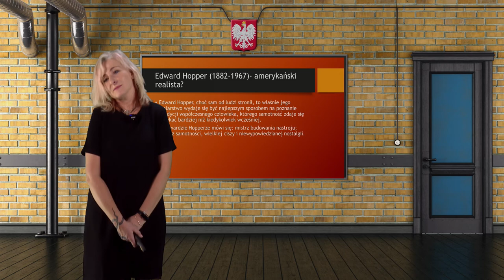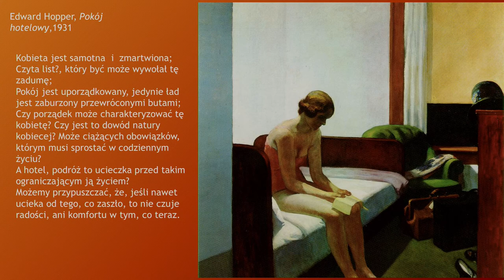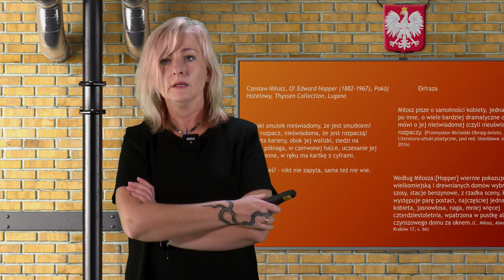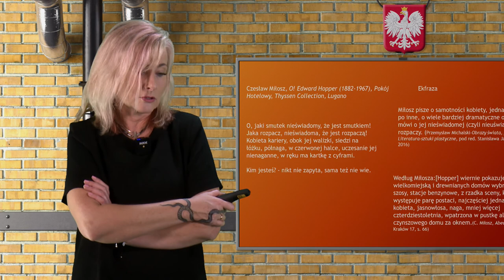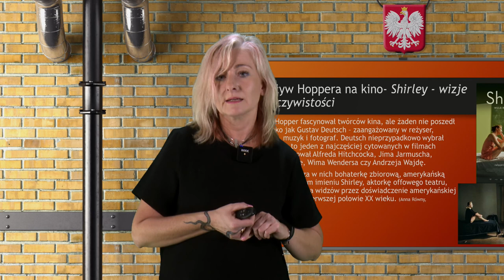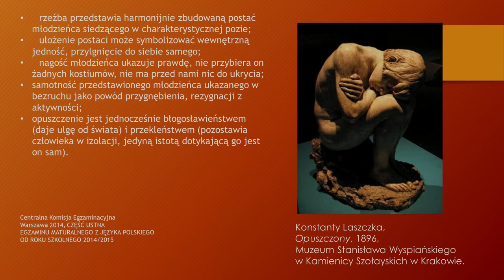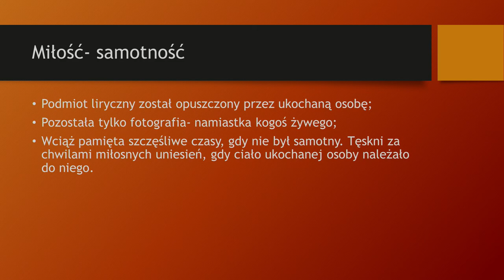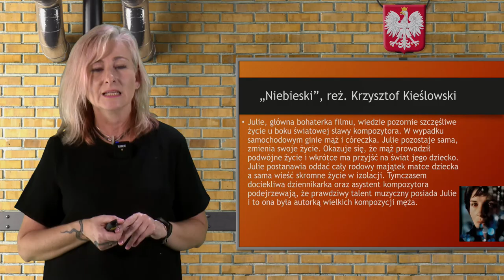Klasa 3 LO - Język polski - Samotność jako temat tekstów kultury część 2.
Lekcja live z polskiego o g. 16:40 transmitowana na żywo dla uczniów szkół średnich. Poprowadzi ją nauczycielka Anna Molenda. Zapraszamy!